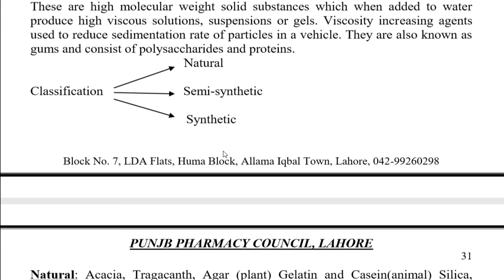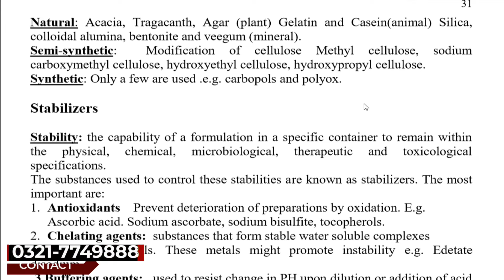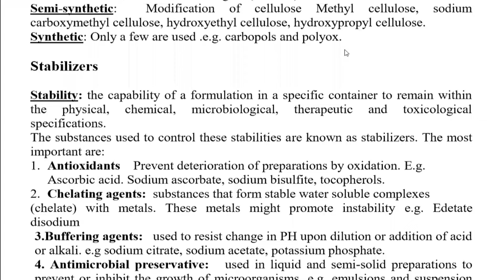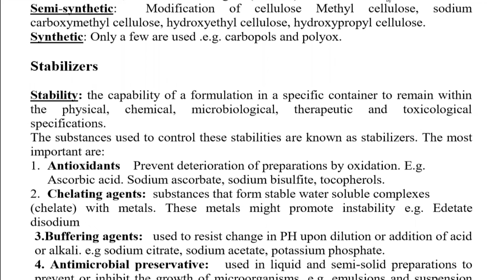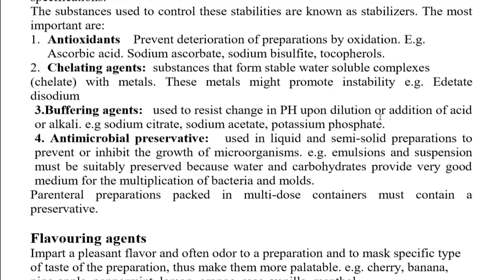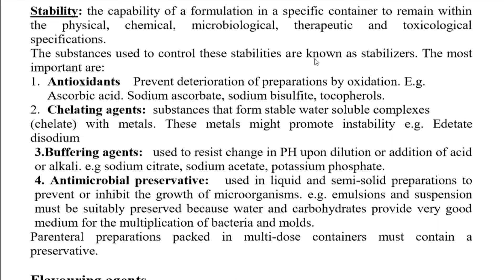Dosage Form Pharmaceutics of Pharmacy Technician | USA Pharmacy College